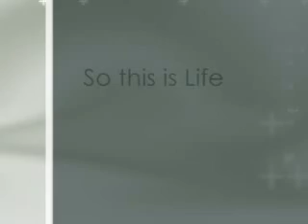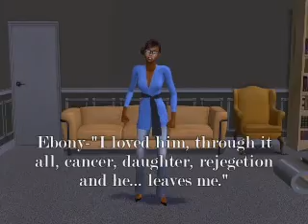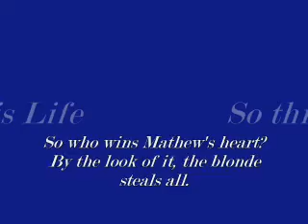So This is Life Episode 1.10 How to mend a broken heart.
I have not stop filming my fans! Many of you are wait ing to see Patrick's secret. Well here it is, I'd try to make it good. Please comment and rate. Luv ya!